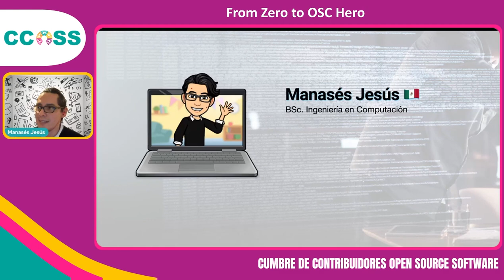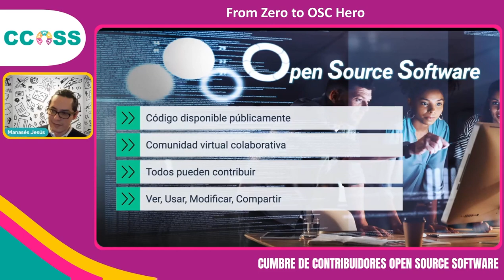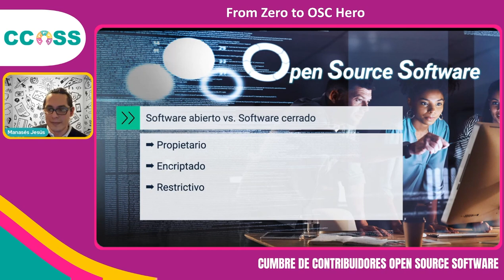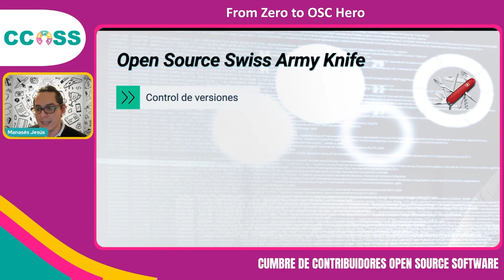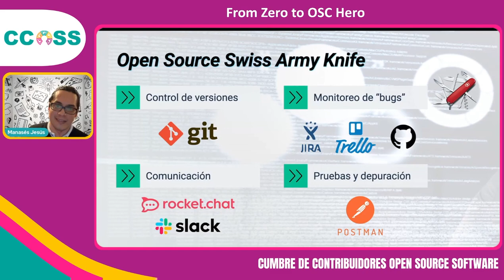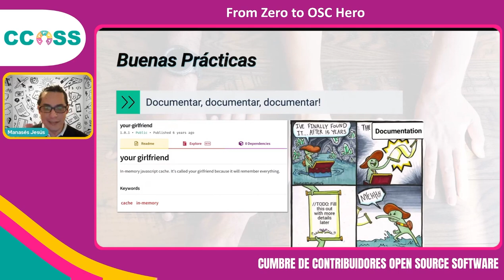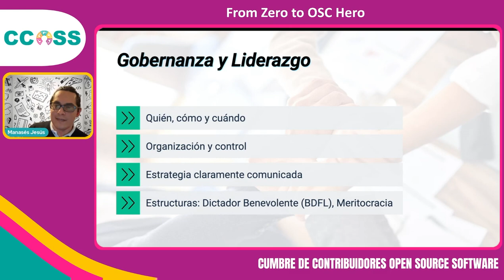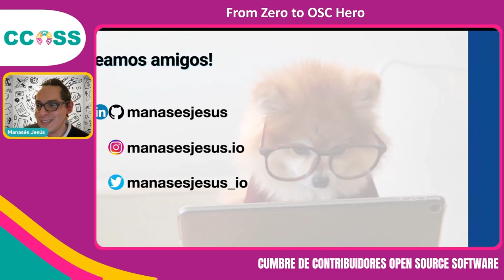CCOSS 11.22 - From Zero to OSC Hero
En esta charla veremos los puntos clave, herramientas y procesos para iniciar o contribuir a cualquier proyecto de código abierto, y lo que sucede después de eso.